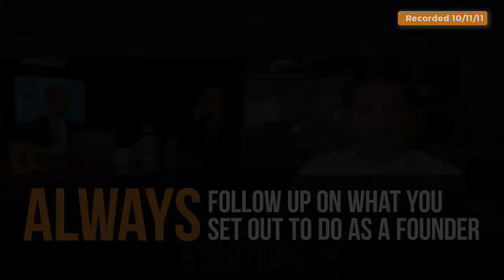QUICK TAKE! Frm 2011-Kevin Systrom Instagram advice to founders: follow up on what you set out to do